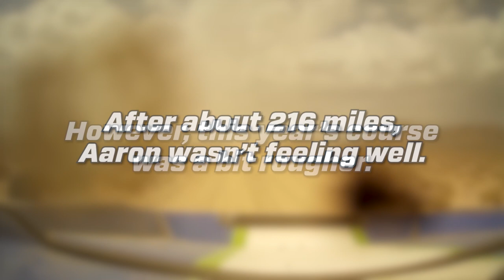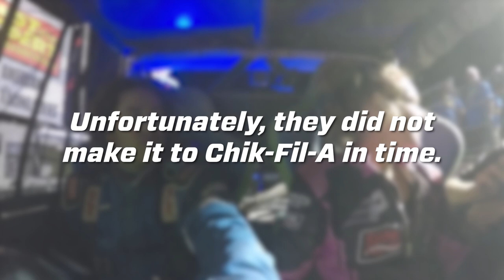Vegas To Reno 2018 - Team PRP #1808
Team PRP is back to take on Vegas To Reno 2018!

#1808 takes on a much rougher course this year's Best In The Desert Vegas To Reno race and are able to get 11th place despite some issues throughout the race. With the first race of the season down, #1808 looks to take on the rest and take that 1st place finish each time.